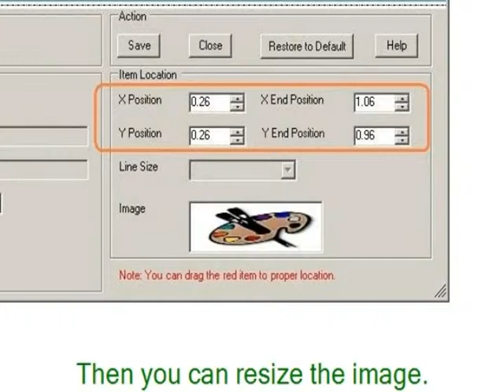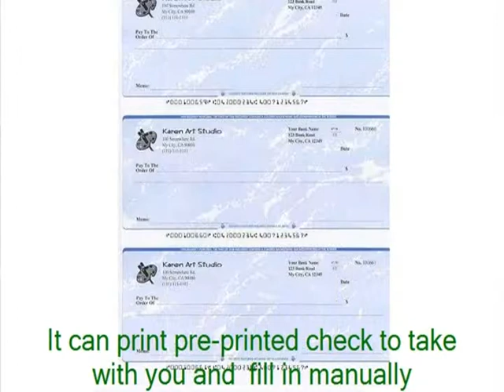Marketing 101: How to market your business with business checks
- Step by step guide on how to add logo to bank check in minutes and get your brand in the marketplace. ezCheckPrinting software is easy-to-use and affordable check writer software for any business.